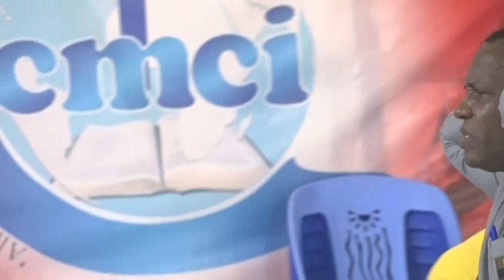CRPPF 2023 - JOUR 3 - PRIERE DE COMBAT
La Communauté Missionnaire Chrétienne Internationale (CMCI) en Côte d'Ivoire, 3e  jour de la croisade.
Thème : LES LUTTES, LES QUERELLES, LES ENVIES ET LES MEURTRES SONT UN OBSTACLE A L'EXAUCEMENT.

40 Jours de jeûnes et prières

Au rendez-vous :

- Prière de repentance
- Prières de délivrance des captifs

- Prière pour la guérison authentique

- Prière de Bénédiction
- Restauration  divine

Programme :

• Tous les jours de 13h à 18h